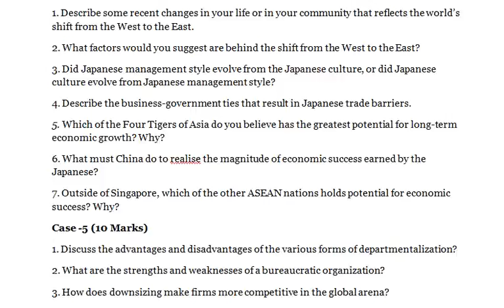INTERNATIONAL MANAGEMENT - Discuss the major conflicts that arise between the home country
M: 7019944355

INTERNATIONAL MANAGEMENT
Question :
1) Discuss the topicalities of Chinese Industrial system vis-à-vis the Western/global Industrial system.
2) Where does the Chinese system fault?
3) Is over production and mis-match in marketing leads to poor prices of Chinese products in the International market?
4) If you are offered, views as a top consultant, what would you like to suggest the Chinese Government and industry. Give your reasons.
Questions
1. What is the difference between American production policy and Japanese production policy?
2. Where the Japanese Excel?
3. In quality control of Toyota what do you observe?
4. Can Japanese, be really leader in auto production and marketing, all over the world? Justify your moves.
QUESTIONS
1. Describe the ways in which international business has an impact on your life.
2. Pick an Indian corporation with which you are familiar and analyze the reasons why it might be motivated to expand its internationalism.
3. What sorts of adjustments might McDonald’s have to make in its operations in India?
4. What do you believe India must do to improve its international competitiveness?
5. How do you perceive your managerial career will have an impact by the phenomenon of international business?
QUESTIONS:
1. Describe some recent changes in your life or in your community that reflects the world’s shift from the West to the East.
2. What factors would you suggest are behind the shift from the West to the East?
3. Did Japanese management style evolve from the Japanese culture, or did Japanese culture evolve from Japanese management style?
4. Describe the business-government ties that result in Japanese trade barriers.
5. Which of the Four Tigers of Asia do you believe has the greatest potential for long-term economic growth? Why?
6. What must China do to realise the magnitude of economic success earned by the Japanese?
7. Outside of Singapore, which of the other ASEAN nations holds potential for economic success? Why?
Case -5 (10 Marks)
1. Discuss the advantages and disadvantages of the various forms of departmentalization?
2. What are the strengths and weaknesses of a bureaucratic organization?
3. How does downsizing make firms more competitive in the global arena?
4. Compare and contrast bureaucratic control with clan control. Which is better?
5. Discuss the strengths and weaknesses of budgeting?
6. How can a manager make control systems more effective?
Political Risk Assessment and Euro Disney
QUESTIONS
1. Describe the major conflicts that arise between the host country and the MNC.
2. Discuss the major conflicts that arise between the home country and the MNC.
3. What role does ideology play in the manifestation of political risk?
4. Evaluate both the good and bad features of international law as it impacts international business.
5. Speculate the main reasons behind the various forms of host country intervention?
6. Give recent examples of international situations in which MNCs have been at severe risk due to host country Instability?
7. Review the various forms of protection from political risk that are available to MNCs?

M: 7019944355